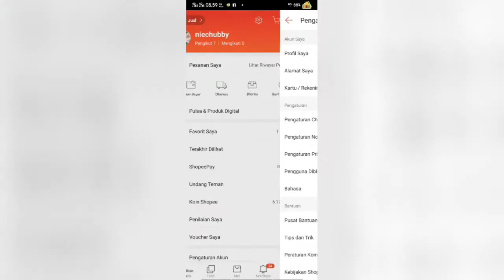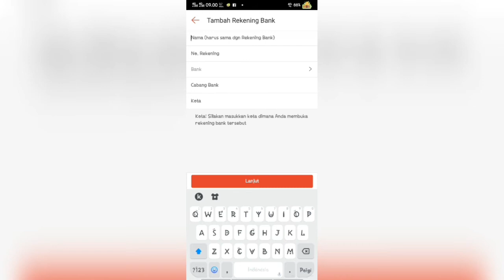PART 2 CARA MELENGKAPI DATA DAN NOMER REKENING DI SHOPEE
Rekening shopee telah diperiksashopeepay
kenapa tidak bisa menambah rekening bank di shopee
cara menambah akun di shopee
cara menambah saldo di shopee
tidak bisa menambahkan rekening di shopee
menambah rekening bank di shopee
cara menambah rekening di shopee
cara menambahkan akun shopee di instagram
cara menambah no rekening di shopee
cara menambah rekening bank di shopee
cara menambah saldo di shopeepay
cara tambah rekening di shopeepay
verifikasi rekening di shopeepay
rekening bank di shopee belum terverifikasi
no rekening di shopee
menghapus rekening di shopee
rekening shopee telah diperiksa
rekening shopee mandiri
rekening bersama shopee
cara cek rekening di shopee
rekening bank shopee error
fungsi rekening bank di shopee
cara hapus rekening di shopee
jualan di shopee harus punya rekening
berapa lama verifikasi rekening di shopee
cara memasukan no rekening di shopee
no rekening salah di shopee
verifikasi nomor rekening di shopee
no rekening shopee pay
cara menghapus no rekening di shopee
cara mengganti no rekening di shopee
cara memasukan no rekening di shopeepay
jualan di shopee tanpa rekening
cara jualan di shopee tanpa rekening
tambah rekening bank di shopee
cara verifikasi rekening di shopee
rekening bank di shopee
cara memasukkan rekening bank di shopee
cara memasukan rekening bank di shopee
cara mengisi rekening bank di shopee
cara memasukkan data rekening bank ke shopee
cara mengisi akun di shopee
cara mengisi akun saya di shopee
cara mengisi akun shopee